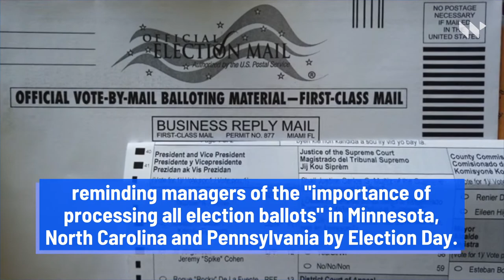Federal Judge Orders USPS to Sweep Swing-State Facilities for Ballots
Federal Judge Orders USPS to Sweep
Swing-State Facilities for Ballots.
The decision was made by U.S. District
Judge Emmet Sullivan on Tuesday.
Facilities in swing-state locations such as Philadelphia, Houston, Atlanta, Arizona, South Florida and Detroit .
were ordered to be swept by 3 p.m. on the East Coast
to "ensure that no ballots have been held up.".
Any undelivered mail-in ballots are
to be promptly sent to election officials.
On Sunday, Judge Sullivan made the USPS send notices .
reminding managers of the "importance of processing all election ballots" in Minnesota,
North Carolina and Pennsylvania by Election Day.
The urgency is due to the possibility that their extended deadlines may be overturned